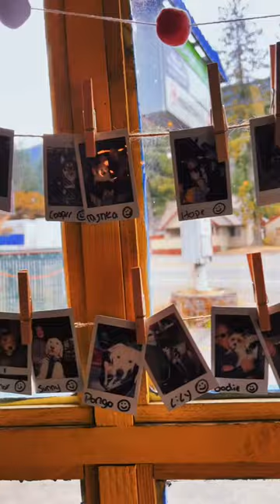The cutest Dog themed coffee shop!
*AMAZON shop / misc car camping gear: